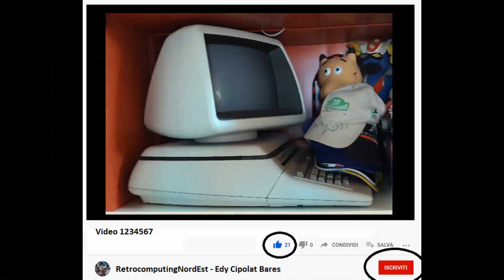RETRO COMPUTER n. 1: recensione della nuova rivista per noi appassionati: sex ..drug & rock'n roll!!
Video 131. Recensione veloce del primo numero di RetroComputer.